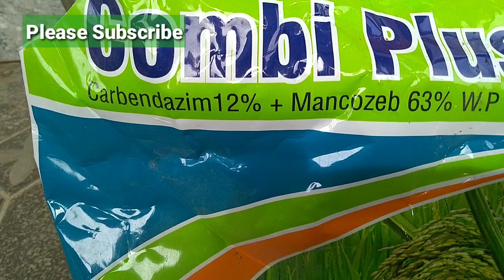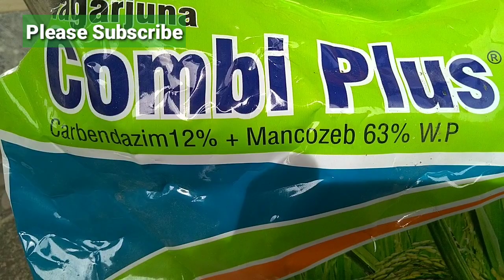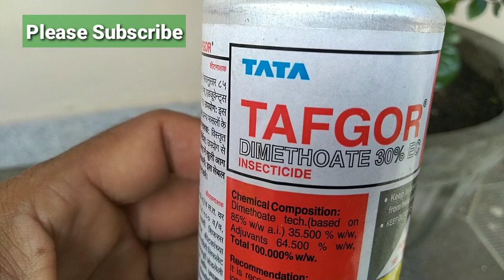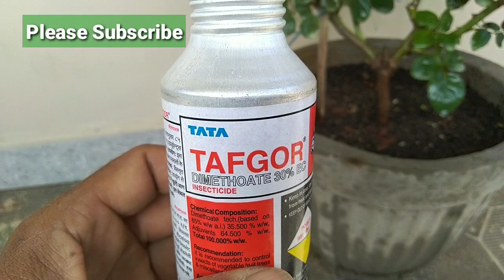September Month Rose Care || How to take care rose Plant ||Rose Plant Care in September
We should not Fertilize to rose Plant in September Month because plant will be going to dormancy period. Dormancy is rest  plants . Last October to first November we will Fertilize again.